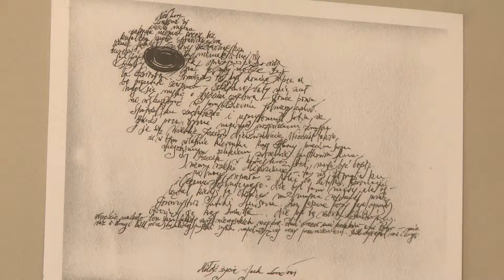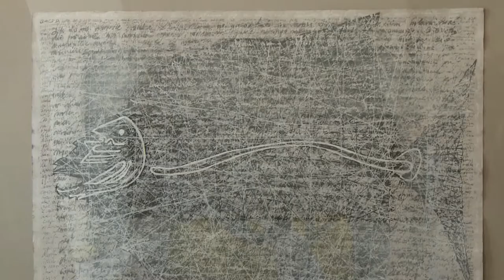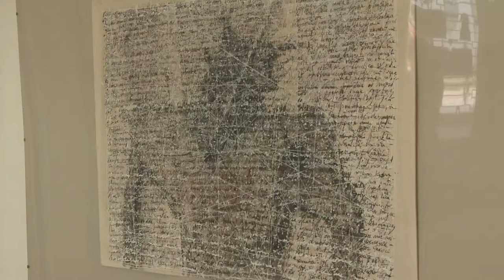wystawa grafiki i rysunku jacka wolnego